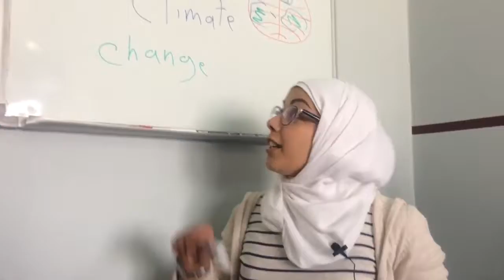climate change alhuraa mokhtar alibrahim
Raise Your Voice - alhurra